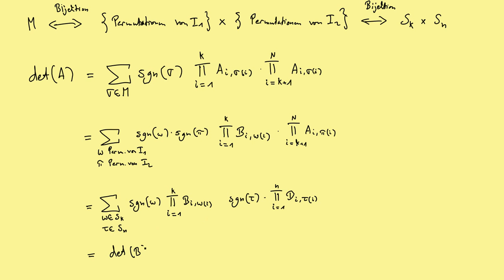Determinantenformel für Blockmatrizen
Ihr werdet direkt informiert, wenn ich einen Livestream anbiete.

Hier zeige ich einen Beweis für die Produktformel bei der Berechnung von Determinanten aus Blockmatrizen.